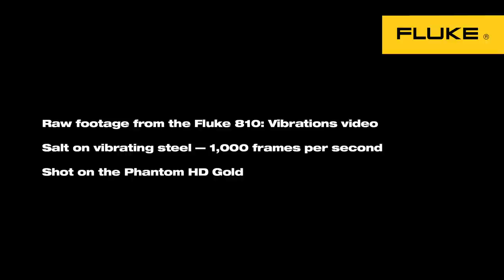Vibration. See the unseen: Salt on Vibrating Steel at 1,000 frames per second.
Explore the world of vibration at 1,000 frames per second.
**Best viewed at 1080p HD**

(90+ download codes, first come first served...please only redeem one, but feel free to tell a friend!)

This is a previously unreleased clip from the "Vibration. See the Unseen." campaign we produced for Fluke Corporation. Fluke has been kind enough to allow Propadata Films to showcase our work with these unused shots from the series.

All footage was shot with the Phantom HD Gold at a rate of 1,000 frames per second.

CREDITS
Fluke Vibration Business Unit - Executive Producers
Will Lemke - Director, Editor, Music
Ryan Taggart - Assistant Director, Editor, Motion Graphics
Dean Cannon - HD Phantom Gold Technician
Joshua Stewart - Vibration Technician
Alex Walsh - Lighting Technician
Ryan Miyake - Sound Design
Anthony Tackett - Behind the Scenes, Production Stills
Jon Aiken - Production Assistant, Behind the Scenes
Jim Bailey - Actor
J David - Actor
Barton McGuire - Musical Saw
CareyNickels - Puppy